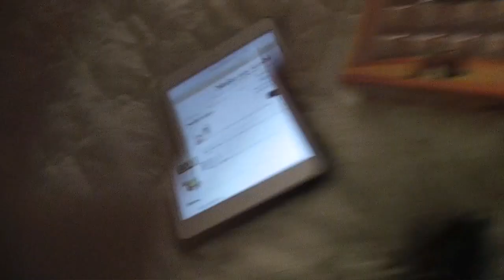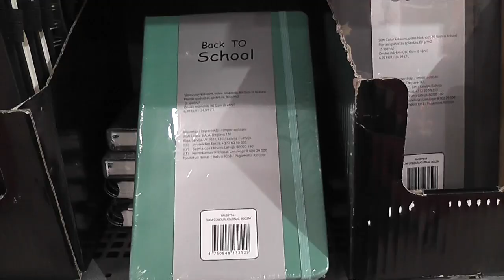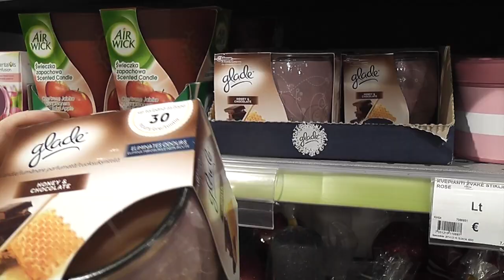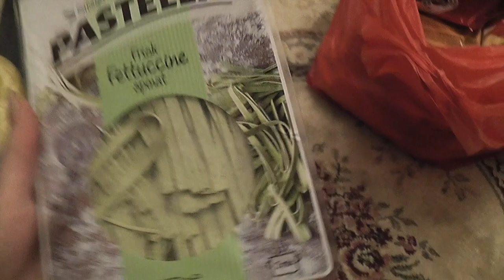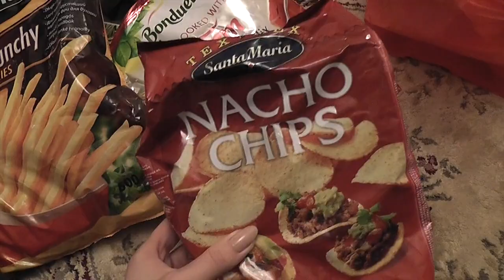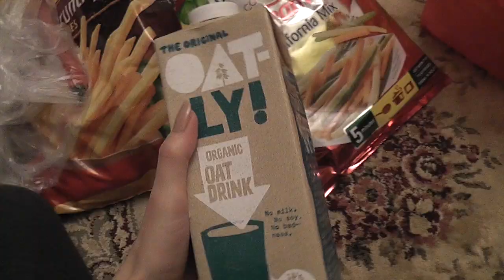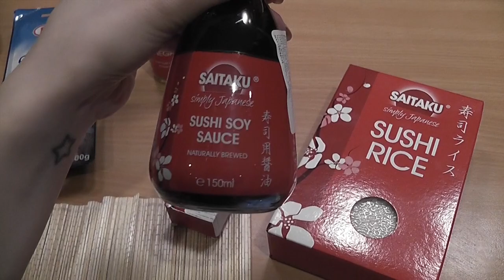Vlog: New Clothes. Grocery Shopping. Making Sushi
Depop: @chanelette

Ieva Maslauskaite
Liepu g.16
Klaipeda
91001
Lithuania